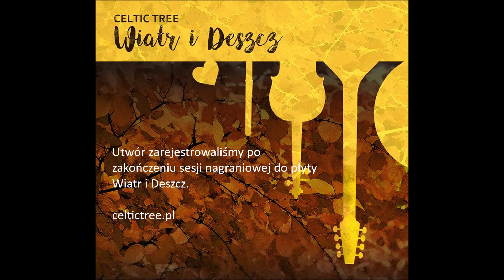POWIADAJĄ - Celtic Tree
Powiadają
słowa: Małgorzata Goraj, muzyka: Katarzyna Gärtner
arr: Celtic Tree
wykorzystany tune: "The Road to Edenderry"

Piosenka zarejestrowana po zakończeniu nagrań do płyty "Wiatr i Deszcz" (2016).

CELTIC TREE celtictree.pl

Irlandia Matuszkiewicz - śpiew
Agnieszka Kalisz-Dzik - skrzypce, śpiew
Jakub Szczygieł - whistle
Paweł Rewucki - bodhran
Tomasz Fojgt - gitara, śpiew

rejestracja: eniStudio - wersja bez miksu i bez masteringu - tak jak się nagrało :)